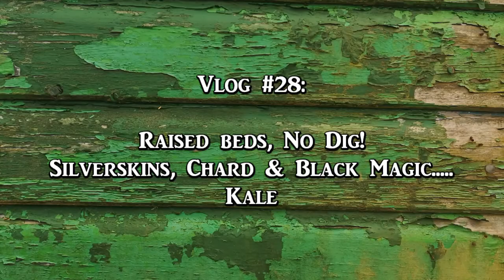Vlog #28: Raised beds, No Dig! Silverskins, Chard & Black Magic.....Kale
Another wonderful weekend up the lottie. On Saturday I set out to fill 3 raised beds. Well that was silly and probably highlights my lack of spacial intelligence. I had no idea how much it would take.

But it was a beautiful day. On Sunday, Lyra came and helped me out and we planted some onions and we sown some chard and some kale.

I have decided no to stress myself too much about the raised beds. They will be filled. If we dont get to use them all this year, we will next. Remember 4/5 year plan, not 12 month!